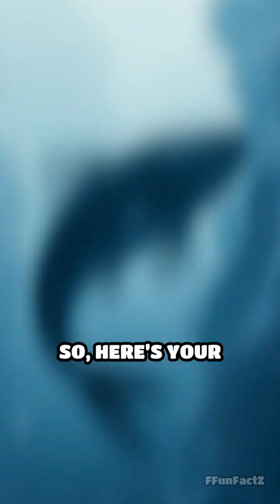The Fish With Built-In Antifreeze!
Ever heard of a fish with antifreeze in its veins? Dive into this wild science secret!